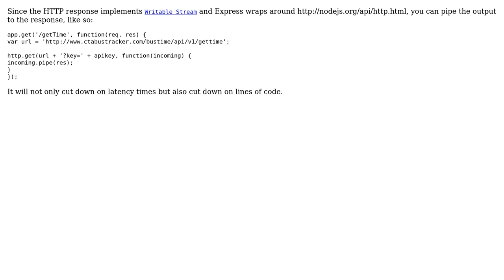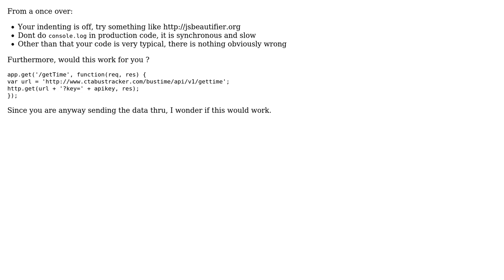Code Review: AJAX call to make an HTTP request (2 Solutions!!)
Code Review: AJAX call to make an HTTP request

With thanks & praise to God, and with thanks to the many people who have made this project possible! | Content (except music & images) licensed under CC BY-SA | Music | Images & others | With thanks to user Will user konijn user Brendan and the Stack Exchange Network Trademarks are property of their respective owners. You are responsible for your own actions.